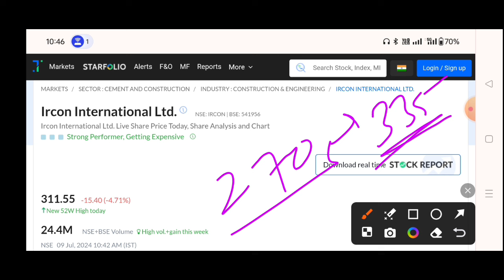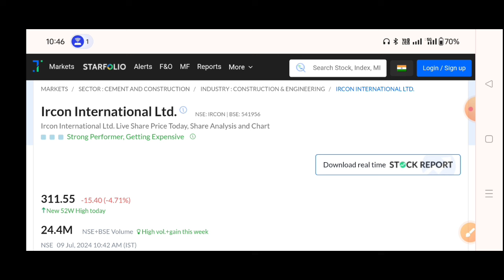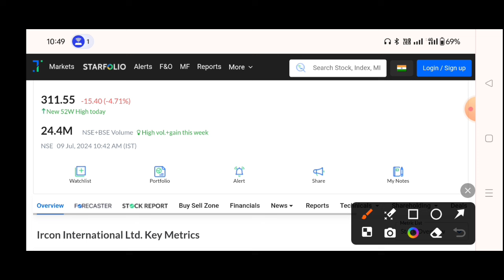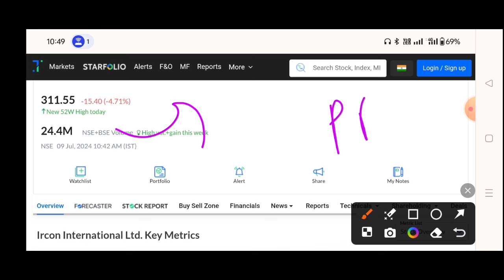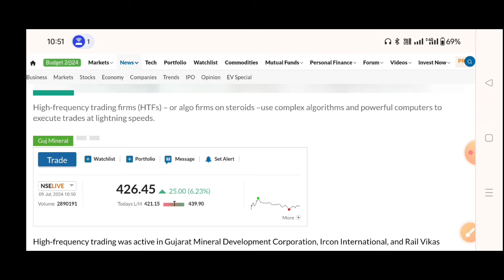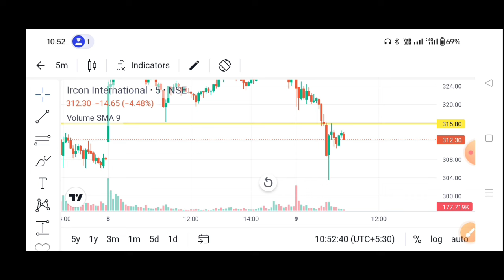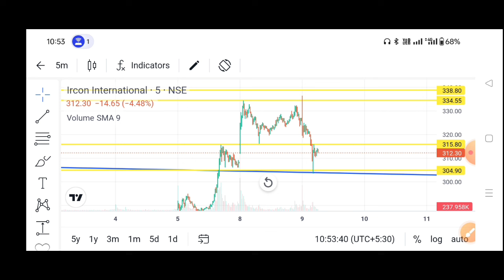IRCON share latest news | ircon international share news, ircon share latest news today, IRCON